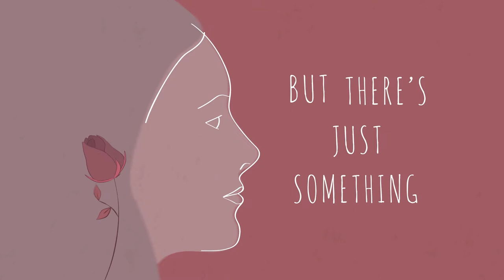Demo Reel | Frozen Fire | Frozen Fire Films